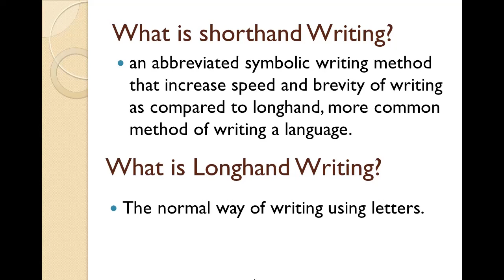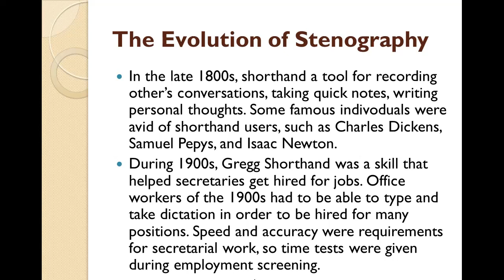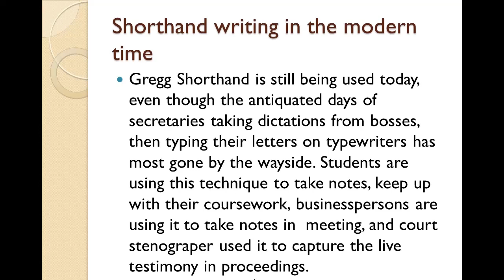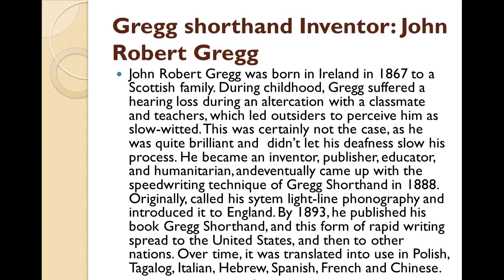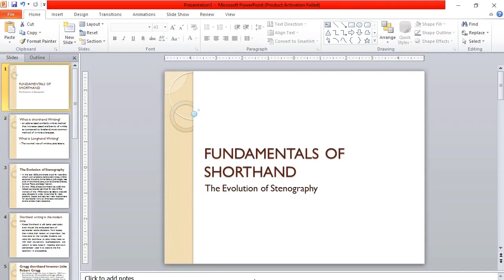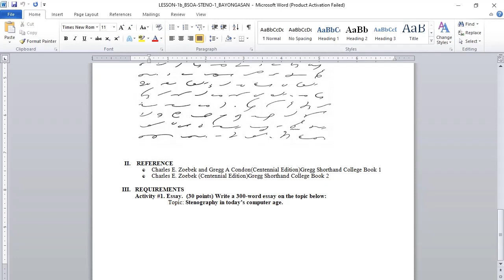FUNDAMENTALS OF SHORTHAND WEEK 1